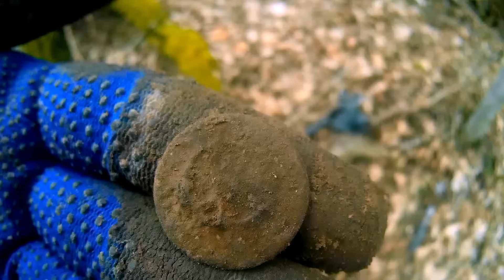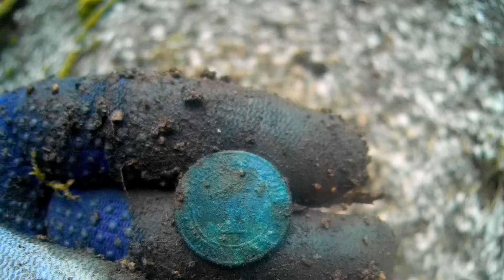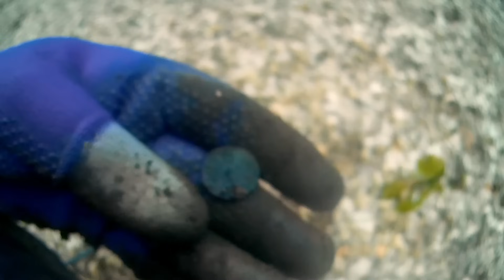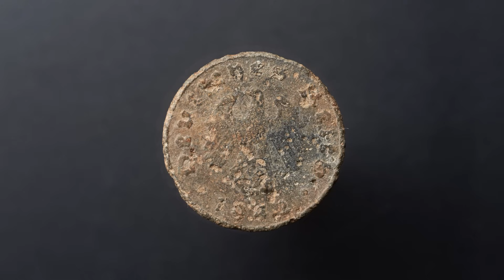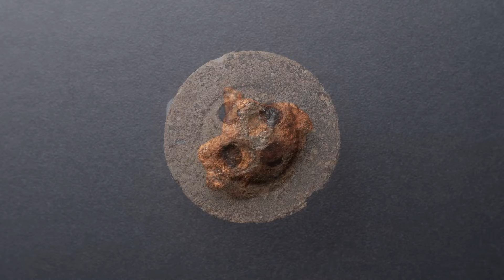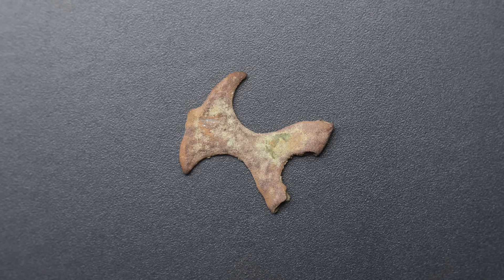The Gilded Valley... Metal Detecting With Stunning Finds!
On this relic hunt I'm finding a variety or interesting artifacts. To my surprise a few of them were gold plated jewelry finds, not connected to each other!

This trip had it all, 1700's buttons, coins, a small Roman trace and even a tiny drone. But what stud out was the gilded jewelry. It must have been an area where women used to spend their time. Difficult to imagine if you look at the terrain today.

It was once again a physical trip, but a very exciting one.